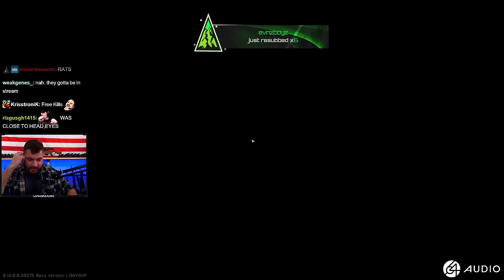Fighting the WHOLE SERVER to get to LIGHTKEEPER - Escape From Tarkov